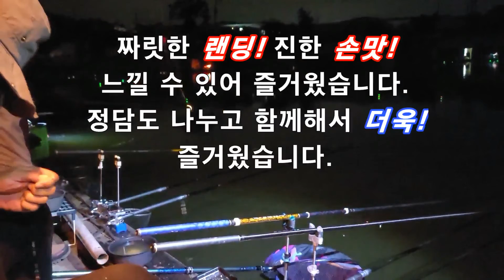20220605 포천 초원낚시터 월척붕어, 대물붕어 4자, 낚시협회 낚시심판관님들과 동출하여 월척붕어 한수 조사님 멋진! 영상 올려봅니다.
포천 초원낚시터
붕어전용터
월척붕어, 대물붕어 4자,
낚시협회 낚시심판관님들과 동출하여 . .
월척붕어 한수 조사님 멋진! 영상 올려봅니다.
파주어부/피싱플레이/클릭대표